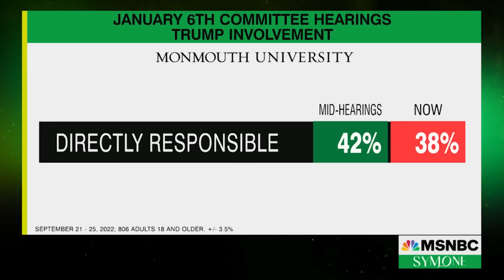Roger Stone’s Comments On Violence And Rejecting Results Of The 2020 Election in Documentary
MSNBC Legal analyst Glenn Kirschner talks about clips from the documentary “A Storm Foretold” by Danish filmmakers featuring Roger Stone’s comments on violence and rejecting election results in the weeks prior to the riot at the U.S. Capitol.